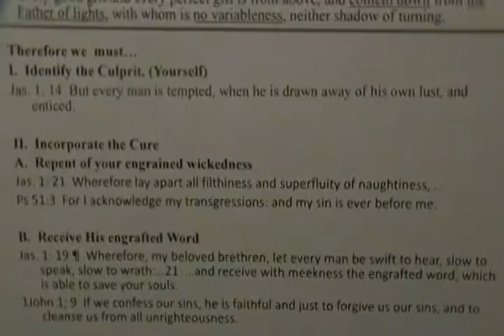Sermon Outline Faith After Failure 2 26 17